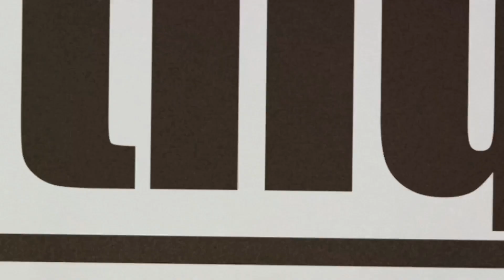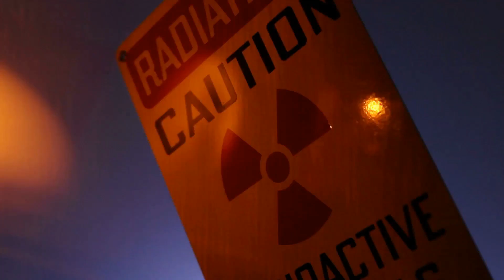When the Big One Hits: A West Coast Catastrophe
Ever wonder what will happen when the big one comes?
Today we take a deep dive into the big one that's supposed to happen along the west coast of the United States, and the devastation it will leave behind.